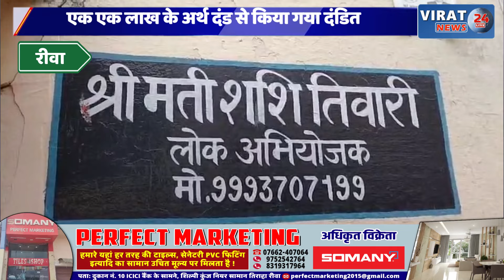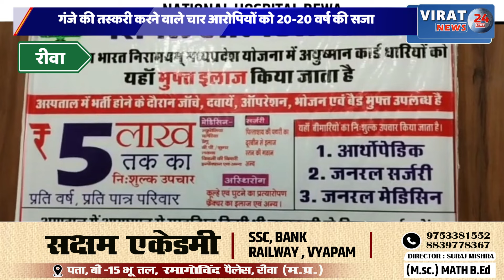रीवा:गांजे की तस्करी करने वाले चार आरोपियों को 20-20 वर्ष की सजा एक एक लाख के अर्थ दंड से किया गया